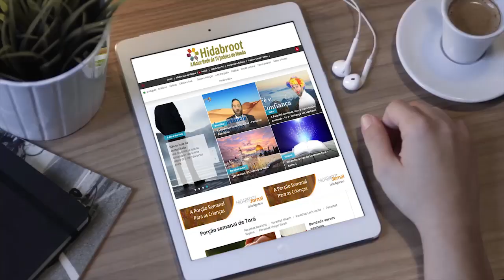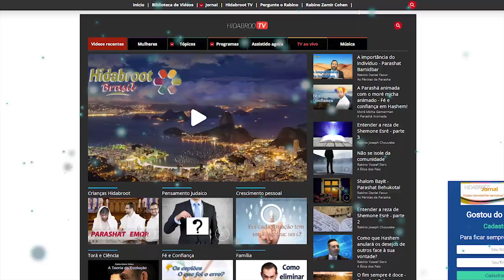Rabino Igal Cohen Brasil 2018 Sinagoga Beit Yaakov São Paulo Brasil (2018)